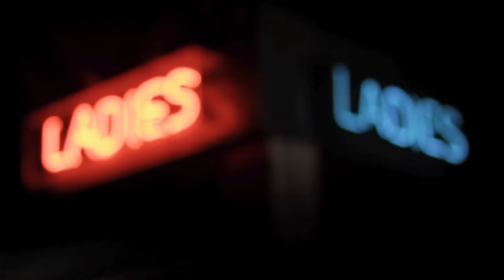Josh Thompson - Won't Be Lonely Long - On The Road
Music video by Josh Thompson performing Won't Be Lonely Long - On The Road. (C) 2011 Sony Music Entertainment